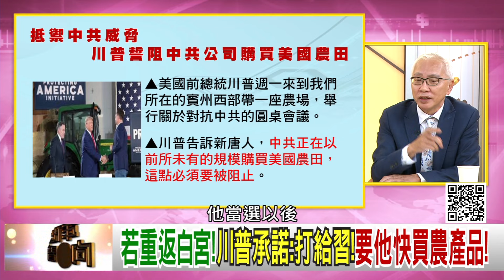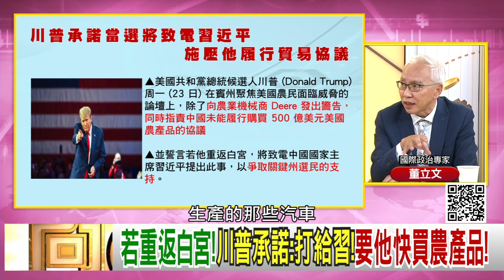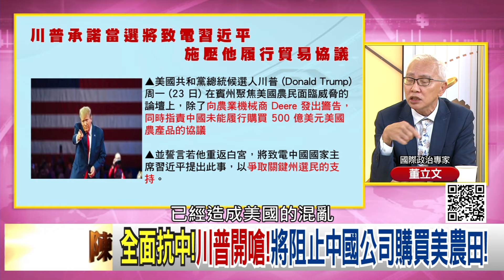精彩片段》董立文:川普 質疑作票...【年代向錢看】2024.09.24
下載【年代電視】APP：
iOS平台：